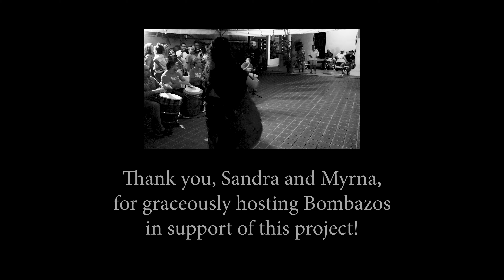Llevame a la Bomba Maritza's Journey